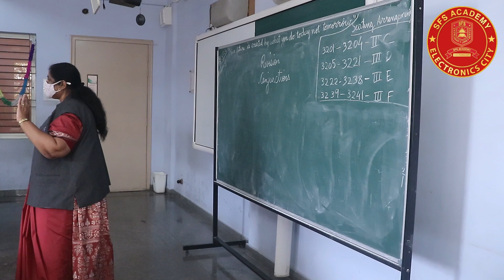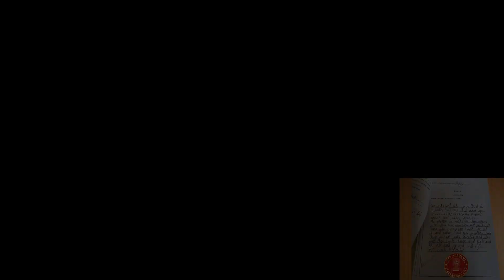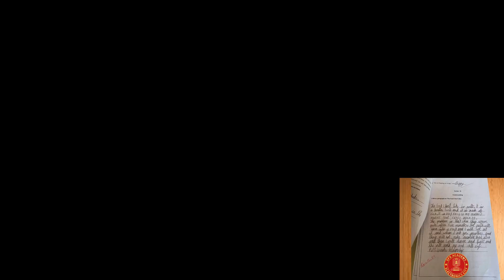PUTTU SUPERSTAR JAIS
SFS ACADEMY BANGALORE